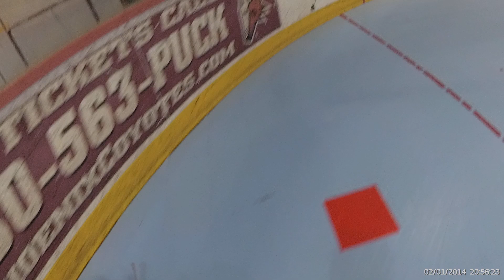Tue D6 Dust Bunnies 4 vs Stingers 2 20210907